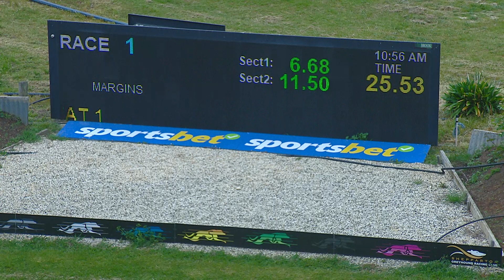SHP MON 25 SEP 23 R1